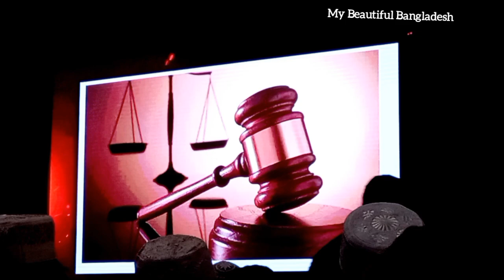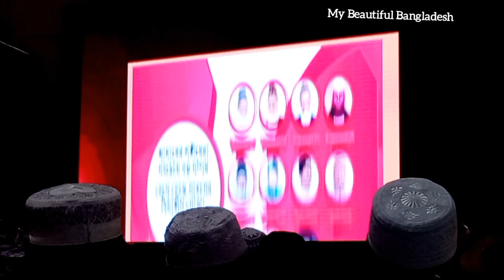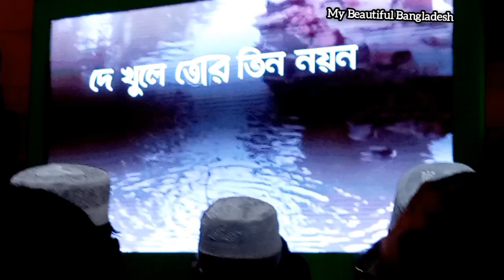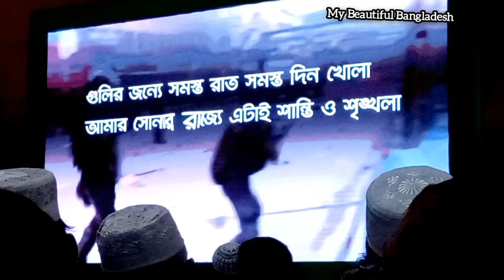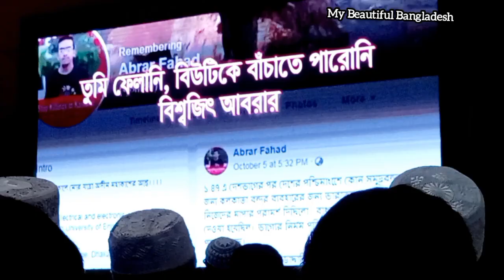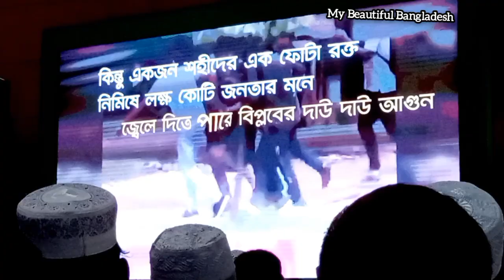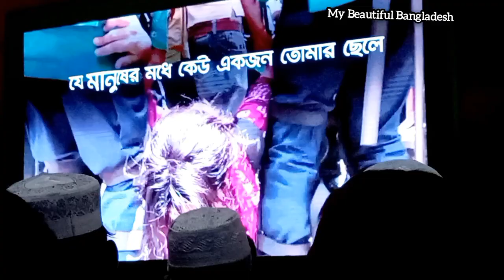আওয়ামী দুঃশাসনের খন্ড চিত্র | উপস্থাপনায়: সাইফুল্লাহ মানছুর | রুকন সম্মেলন | চীন মৈত্রী সম্মেলন।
আওয়ামী দুঃশাসনের খন্ড চিত্র | উপস্থাপনায়: সাইফুল্লাহ মানছুর ও টিম | রুকন সম্মেলন | বাংলাদেশ চীন মৈত্রী সম্মেলন কেন্দ্র।  @bjidcn